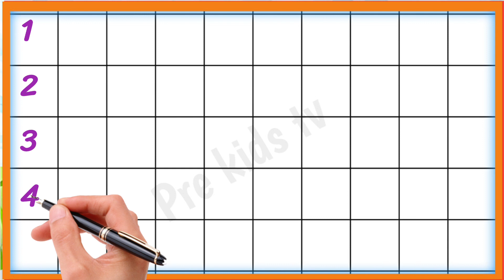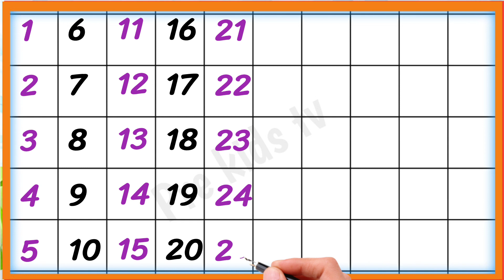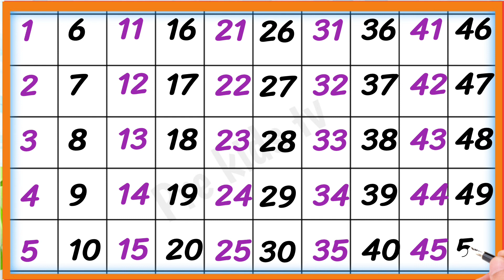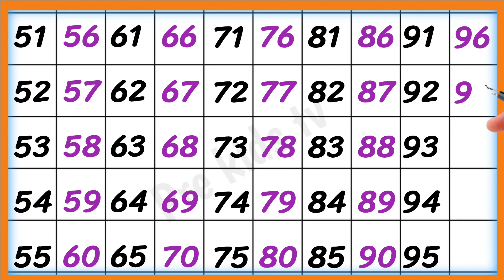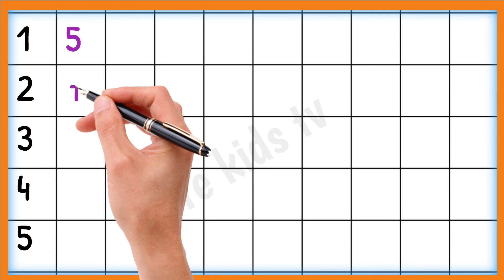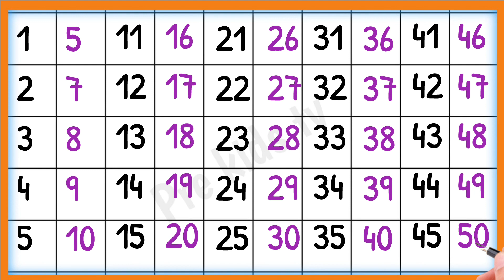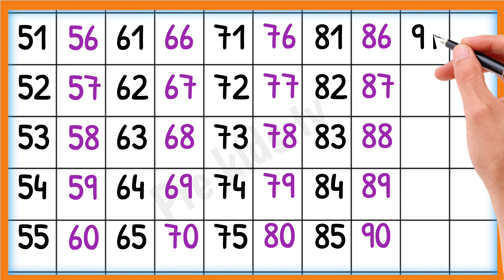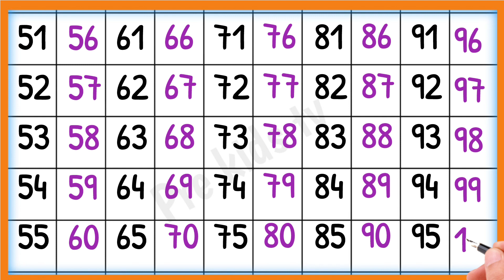1 to 100 counting।। ek se lekar sou tak ginti।। 123 counting songs।। 1-100 count number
1 to 100 counting।। ek se lekar sou tak ginti।। 123 counting songs।। 1-100 count number

1 to 100 numbers in spanish
1 to 100 counting in hindi
1 to 100 counting in english
1 to 100 counting in punjabi
1 to 100 counting in spanish
1 to 100 counting in hindi and english
1 to 100 counting in urdu
 1 to 100 counting in english spelling
1 to 100 numbers in english words
arabic counting 1 to 100 in urdu
counting in punjabi 1 to 100 in english
1 to 100 numbers in punjabi
1 to 100 counting in urdu words
1 to 100 counting in sanskrit
1 to 100 counting in hindi
1 to 100 numbers spelling
1 to 100 numbers in sanskrit
1 to 100 counting in hindi and english
1 to 100 counting in urdu
1 to 100 counting song
1 to 100 number names in tamil
1 to 100 counting spelling
1 to 100 counting in english spelling
1 to 100 counting in urdu words

numberblocks counting 1 to 100

1 to 100 counting song in english

learn 1 to 100 numbers in Hindi

1 to 100 counting in punjabi words

1 to 100 counting english mein

1 to 100 counting song in hindi

1 to 100 counting in marathi

1 to 100 counting number name

1 to 100 roman number counting

1 to 100 tak counting number

1 to 100 counting song number block

1 to 100 counting song jack hartmann

1 to 100 counting song rap

1 to 100 counting song in spanish

1 to 100 counting song exercise
1 to 100 counting song with spelling

1 to 100 counting song for toddlers

1 to 100 counting song cocomelon

1 to 100 counting song in french

1 to 100 counting song slow

1 to 100 counting song spiderman

1 to 100 counting in hindi with spelling

1 to 100 counting in hindi song

1 to 100 counting in hindi writing

1 to 100 numbers in hindi writing

1 t0 100 counting in hindi
1 to 100 numbers in hindi and English

1 to 100 numbers song in hindi

ginti 1 to 100 numbers in hindi

1 to 100 numbers in hindi pronunciations

1 to 1oo counting in hindi
1 to 100 only numbers in hindi
1 to 100 counting in sanskrit trick

1 to 100 counting in sanskrit chart

1 to 100 counting in sanskrit class

1 to 100 sanskrit numbers in words

how to learn 1 to 100 numbers in sanskrit

1 to 100 numbers in sanskrit language

how to learn 1 to 100 counting in Sanskrit
write 1- 100 numbers in sanskrit

1 se 100 tak counting in sanskrit
write 1 to 100 counting in sanskrit
1 to 100 numbers in urdu

chinese counting 1 to 100 in urdu
1 to 100 tak counting english mein

1 to 100 number names english mein

1 to 100 numbers english mein

1 to 100 counting english aur hindi mein

1 to 100 counting spelling ke sath

1 to 100 counting spelling sahit

1 to 100 ordinal numbers spelling

1 to 100 numbers with spelling in marathi

1 se 100 counting spelling

1 to 100 counting in english spelling video

1 to 100 numbers spelling in Hindi

1 to 100 numbers in marathi with spelling

1 to 100 numbers writing in marathi

1 to 100 number names in marathi

1 to 100 number names in kannada

1 to 100 numbers and number names in hindi
1 to 100 number names in telugu
1 to 100 number names photo
1 to 100 number names chart
1 to 100 number names project
1 se 100 tak counting number
1 se lekar 100 tak counting number
1 se 100 tak counting number name
numberblocks counting from 1 to 100
1 to 100 numbers in spanish

1 to 100 counting in hindi
1 to 100 counting in English
1 to 100 counting in punjabi
1 to 100 counting in spanish
1 to 100 counting in hindi and english
1 to 100 counting in urdu
1 to 100 counting in english spelling
1 to 100 numbers in english world
1 to 100 numbers in punjabi
1 to 100 counting in urdu words
1 to 100 counting song in english
1 to 100 numbers in english video
1 to 100 counting song numberblocks
1 to 100 counting song jack hartmann
1 to 100 counting song rap
1 to 100 counting black screen
1 to 100 counting green screen
1 to 100 counting song in spanish
1 to 100 counting in english and hindi
1 to 100 counting in english word
1 to 100 counting in english spelling videos
1 to 100 counting english mein
1 to 100 arabic numbers in english
1 to 100 roman numbers in english
1 to 100 numbers spelling in english
1 to 100 tak counting english
1 to 100 counting in hindi with spelling
1 to 100 counting in hindi song
1 to 100 counting in hindi writing
1 to 100 numbers in hindi writing
1 t0 100 counting in hindi
1 to 100 numbers in hindi and english
1 to 100 numbers song in hindi
1 to 100 numbers in hindi pronunciation
1 to 1oo counting in hindi
1 to 100 only numbers in hindi
1 to 100 numbers in urdu
1-100 number song english
1 to 100 counting in punjabi language
1 to 100 counting in punjabi chart
punjabi numbers 1 to 100 counting